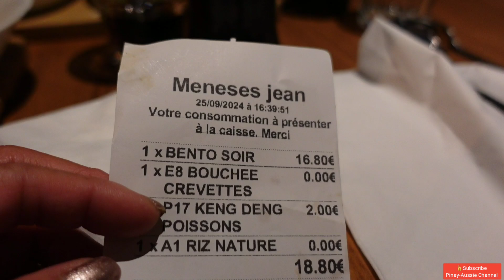PARIS BRANCH STA LUCIA LAND INC INCENTIVE DINNER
Thank you so much everyone for all your support

FB PAGE JEA'S ADVENTURES/PINAY-AUSSIE CHANNEL

PM me